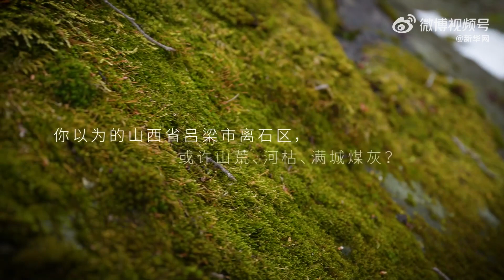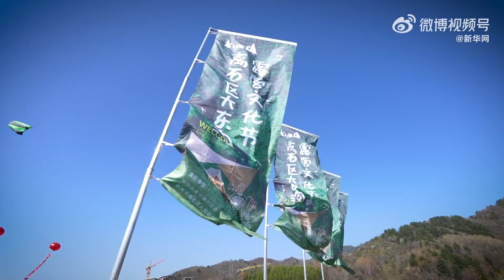【文化旅游】离石山水申请出圈 来源@新华网